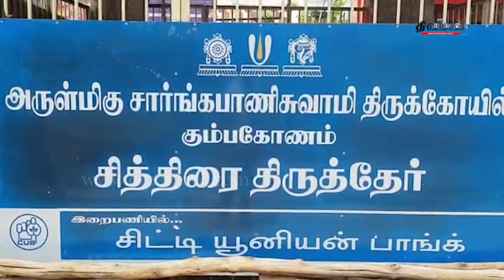கும்பகோணம் சாரங்கபாணி சுவாமி கோயிலில் தேரோட்டம்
Dinamani Daily Seithigal Morning:
Dinamani Daily Seithigal Evening:
Dinamani Daily Breaking News:
Hourly Headlines: